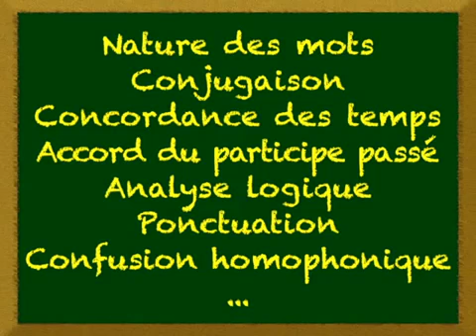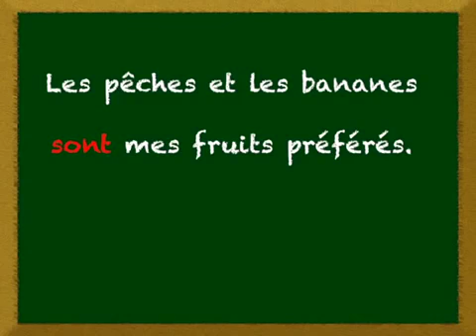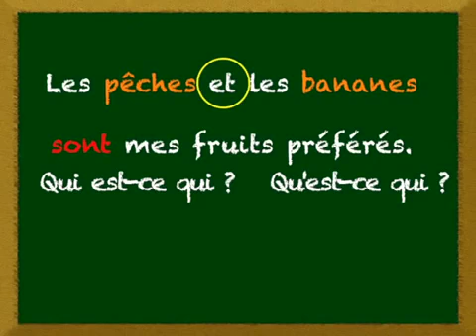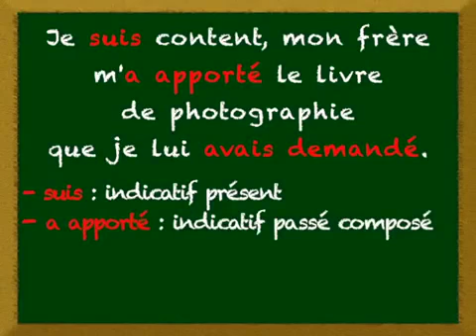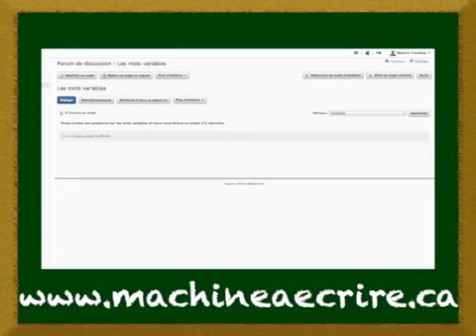révision générale 1/2 (extraordinaire)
Leon 34 ;cette vidéo présente une révision générale de toutes les leçons: les déterminants , les noms , les verbes , les adjectifs qualificatifs, conjonction de coordination, les temps de l'indicatif ...